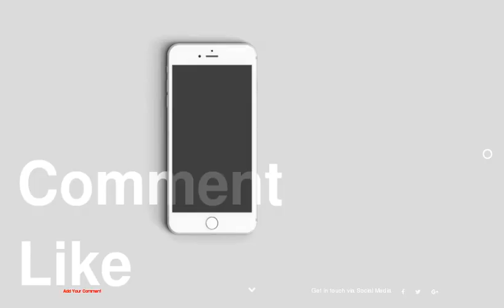Daytime Emmy Winners Who Enjoy Toasting Their Statues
be creativo
1 : Crystal Chappell
2 : Billy Miller
3 : Magdalena Cabral
4 : Chandler Massey
5 : Eric Martsolf
6 : Eileen Davidson
7 : Sheryl Underwood